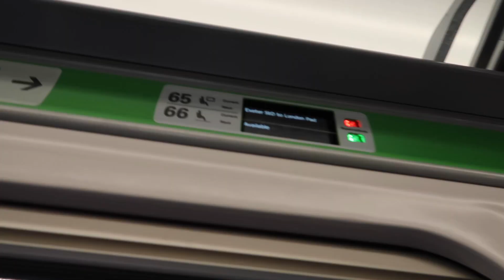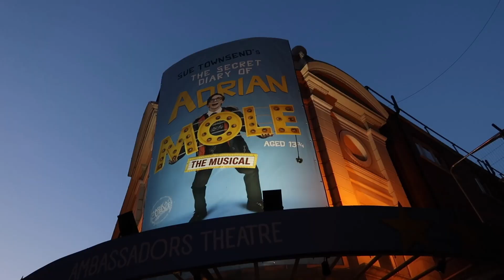Freshers Fair at University || Study With Me & Travelling Home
Thank you once again for watching! Also, just so you know, I didn't vlog on the Sunday so tomorrow's video will actually be from Monday instead! Vlogging for prolonger periods of time can, I find, be quite exhausting and I knew that I needed a day off if I was going to keep posting daily content in the coming week :)

I hope you're having a great Saturday!

And take a look at The Kindness Journal (this provides daily prompts to help you reflect on kindness and hopefully become more intentional in your actions)

MORE:
What I'm Reading at the Moment = The Emergence of the English Author by Pask
Daily Random Act of Kindness = volunteer
Classical Music Recommendation = River Flows in You by Yiruma